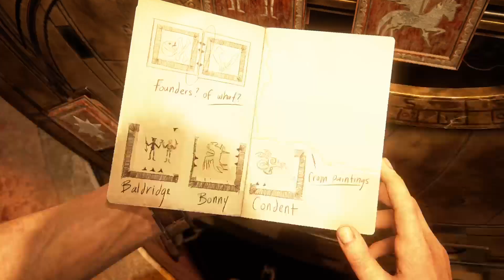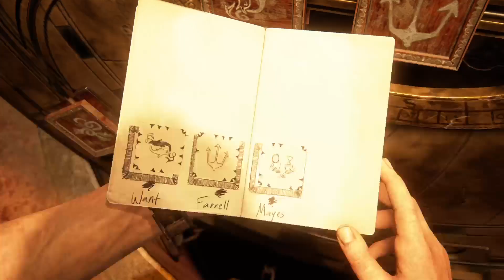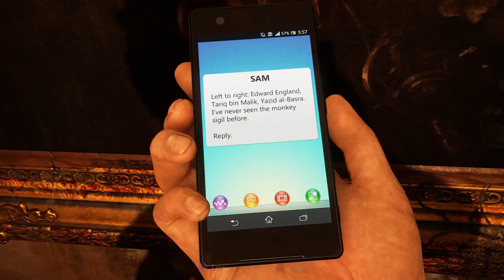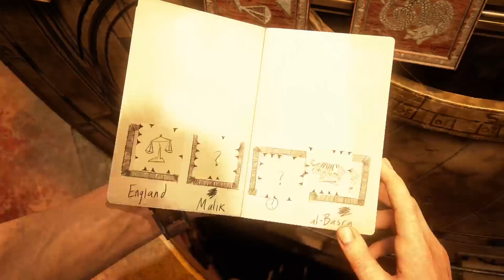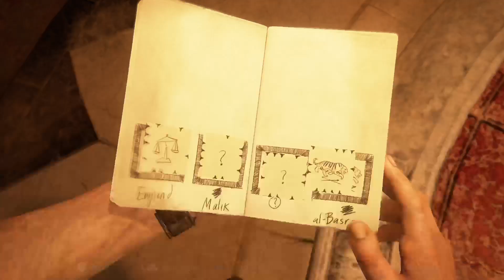Uncharted 4: A Thief's End 29/11/2023